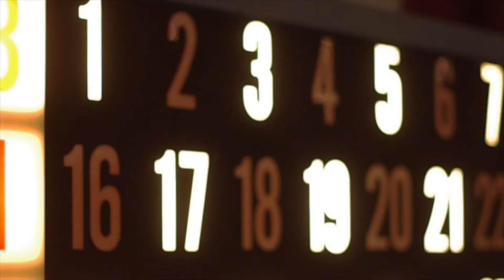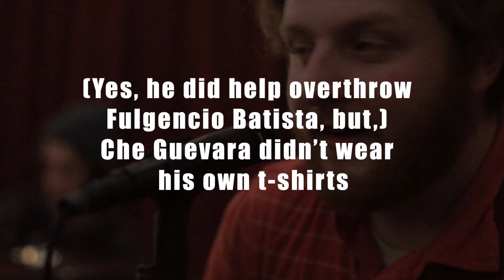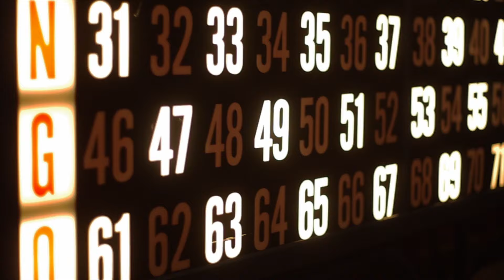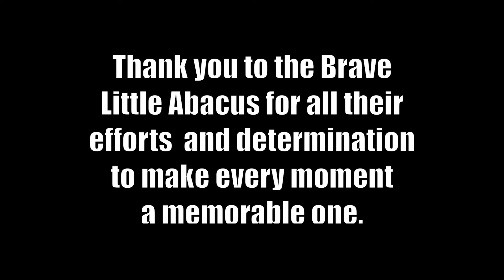The Brave Little Abacus - Last Show @ The Vic Geary Center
TRACK LISTING (click colored time to jump to a track)
@0:24 : El Capitano (spelled wrong, I know)
@4:40 : (Yes, he did help overthrow Fulgencio Batista, but,) Che Guevara didn't wear his own t-shirts
@10:19 : Map Of The Stars
@18:13 : For geOn (For Colin) [didn't realize I had the wrong song title until a full month after the fact]
@22:14 : 45 Minutes From Somewhere Out There
@28:17 : Bug-Infested Floorboards—Can We Please Just Leave This Place, Now.
@34:49 : The Blah Blah Blahs
@38:45 : Pile! No Pile! Pile!
@44:01 : Thank you Dad Speech & American Girl (all rights go to THE Tom Petty on that one)
@53:02 : I See It Too
@1:03:56 : Last Goodbye Speech & Introducing Morrissey (The Ergs Cover)

This is the Brave Little Abacus's last show that they ever preformed.  The show was recorded on January 28th, 2012, at the Vic Geary Drop-In Center.  Filmed by Ty Ueda and James Attridge.